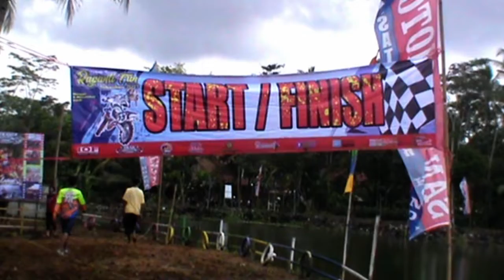TRAIL RAGANTI KELAS FUN ADVENTURE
Membahas hobby, tutorial, informasi dan Seni -  Promosi besar besaran object wisata RAGANTI Rancagantung Indah desa Sidanegara Kedungreja kabupaten Cilacap diramaikan dengan mancing gratis sehari penuh samapi jam 16:00 dan Trail adventure. Tanggapan para Penerabas atau penggemar motor advenuture berdatangan dari berbagai daerah. Awal yang bagus walau cuaca tidak begitu bersahabatkarena hujan 2 hari telah mengguyur desa tersebut,

trailer
trail yamaha
trail vintage
trail mini
trail klasik
trail ktm
trail notice
trail jadul
trail suzuki
trail adventure
trail artinya
trail anak
trail aprilia
trail anak2
trail adventure banjar patroman
trail arti
trail alfa
a trail of blood
a trail of blood chapter 56
a trail of blood mangafreak
a trail of blood sinopsis
a trail of blood indonesia
a trail of blood bahasa indonesia
a trail of blood raw
a trail of blood mangabat
trail bebek
trail bekas
trail bike
trail beat karbu
trail bekas bandung
trail bekjul
trail bebek modif
trail bebek std
b trailer
b trailer dimensions
b trail bloomington
b trailer length
b trailer for sale
b trailer truck
b trails melle
b trail wheel of fortune
trail crf
trail classic
trail cb
trail c70
trail crf 150
trail custom
trail cantik
x trail
x trail 2015
x trail bekas
x trail 2014
x trail 2010
x trail 2005
x trail 2020
x trail 2004
trail diablo
trail dt
trail ducati
trail dijual
trail dari yamaha
trail deltabox
trail drag
trail dari honda
d trailer
d trailers
d trail diadora
d trailer sales
trailer d rings
trail d'orval
trail d'ecouves
trail d'avenas
trail enduro
trail extreme
trail enduro yamaha
trail elektrik
trail eropa
trail engine
trail ekstrim
trail enduro 2020
e trail bike
e trailer
e trailer parts
e trailer hitch
e trails bike
ktm se trail
e trail hosting
e trailer crossword
trail f1zr
trail fiz r
trail f1
trail fu
trail fiz r standar
trail fiz
trail fizr body ktm
trail frame
f trailer
f trail rodalben
trailer f the prom
f.r.e.d.d.y. trailer
trailer f 9
trailer f.r.e.d.d.y
trailer f for fake
satria f trail
trail gtx
trail gl
trail gazgas
trail gl pro
trail gas gas
trail gordon
trail gpx
trail gunung
g trailer
g trails of cold steel
g trailer abu dhabi
g trailers arndell park
g_trailer_stability 3
g_trailer_stability
g_trailer_stability 0
g-trail dønnestad
trail honda
trail honda win
trail honda jadul
trail hyosung
trail honda terbaru
trail honda beat
trail honda crf 150
trail honda harga
h trailers
htrailz
h trailers of ca
h-trail finale ligure
h trailer netflix
htrailz jacket
htrailz denim jacket
h trailer sales
trail indonesia
trail in the sky
trail itu apa
trail injeksi
trail in the sky sc
trail in the sky walkthrough
trail italia
trail in the sky 3rd
i trailer
i trailer tamil
i trail gps
i trailers movies
i trailer download
i trailer hindi
i trailer telugu
i trailer video
trail jupiter mx
trail jupiter z
trail jadulan
trail juve tracker
trail jadul ktm
trail jadul yamaha
trail jadul honda
j trailers
j's trailer hitch amherst
j's trailer hitch
j trailer gotham
j trails
j trailer lock
trailer j'accuse
trailer j edgar
trail kawasaki
trail klx
trail kecil
trail keren
trail klasik honda
trail ktm 85
k trailer anime
k trailer
k trail oklahoma
k trails equestrian adventures
k trail remorque
k trail montmagny
k-trails equestrian adventures noblesville in
k trail closed
trail listrik
trail loncin
trail legenda
trail lawas
trail lenka
trail logo
trail lucu
trail lama
l trailer
l trail missoula
trailer l'ora più buia
trailer l word generation q
trailer l word
trailer l'immortale
trailer l'uomo del labirinto
trailer l'agenzia dei bugiardi
trail mio
trail matic
trail modifikasi
trail motor
trail murah
trail mesin ninja
trail mini bekas
m trailer
m trailers
m trail bozeman
m trail missoula
m trail moreno valley
m trail magdeburg
m trail escape edge
men's trail harbor crewneck sweatshirt
trail ninja
trail notice raw
trail notice komiku
trail notice 105
trail ninja r
trail notice chapter
trail ninja rr
n trail rv
n trailing zeroes in factorial
n trail reno
n+ trailer
trail n error
track and trail
trail nmax
trail of blood
trail of cold steel
trail olx
trail of blood manga
trail of cold steel 3
trail odong odong
trail olx bandung
trail of broken heart
o trailer
o trail patagonia
o trail torres del paine
o trail chile
o trailer cirque du soleil
o trailer movie
o trailer do rei leão
o trailer do velozes e furiosos 9
trail poswan
trail polisi
trail png
trail pink
trail paling murah
trail paling mahal
trail putih
trail pendek
trail quotes
trial quest fgo
trail quiz
trail quote
trail quotes inspirational
trial quiz
trail quest
trail queen
q trailer
q trailer 2011
q trail businesslauf
q trailer (u.s. version)
q trail 2020
q trail 2019
q trail salzburg
q trailer (u.s. version) دانلود
trail rakitan
trail running
trail rx king
trail running shoes
trail ravage
trail retro
trail revo
trail rxz
r trailer
r/trailers
r trailing backslash